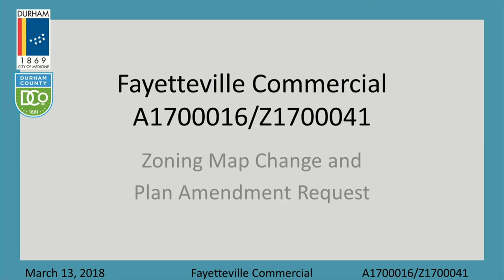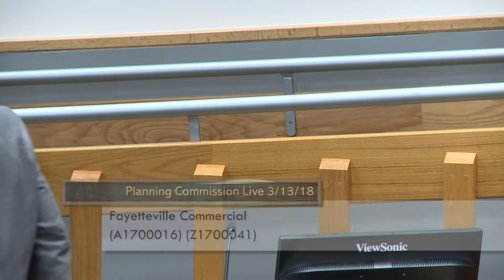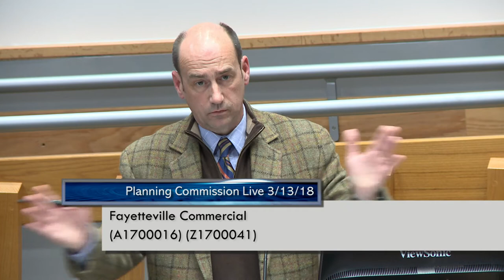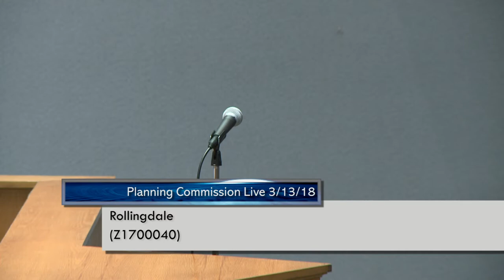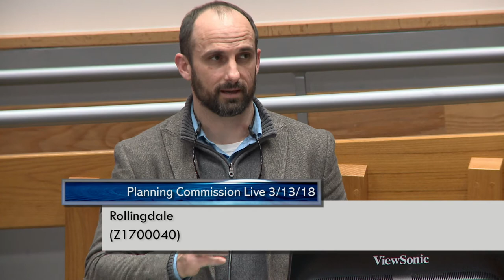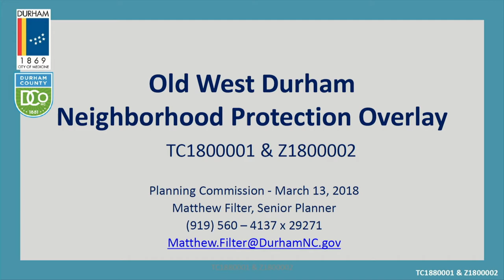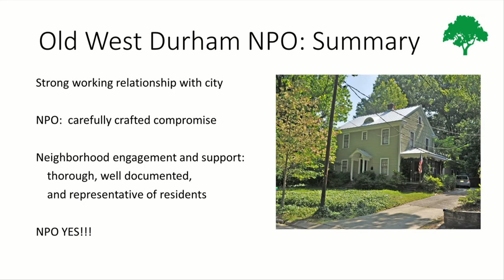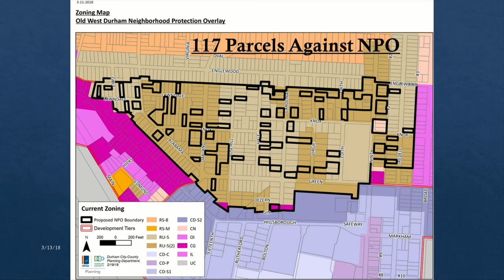Durham Planning Commission Mar 13, 2018 (1 of 2)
Meeting starts at 2:11
Fayetteville Commercial starts at 8:47
Rollingdale starts at 1:09:06
Old West Durham NPO starts at 1:51:26